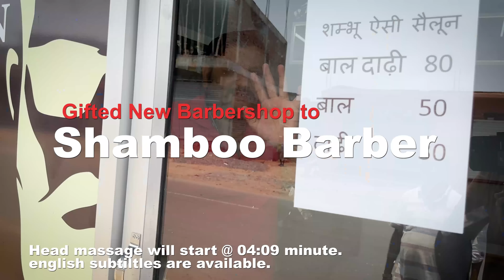Asmr Skin cracking Head massage @ Shamboo Barber’s New Barbershop 💈Neck crack 💈IndianBarber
Please feel free to add valuable comments down below.